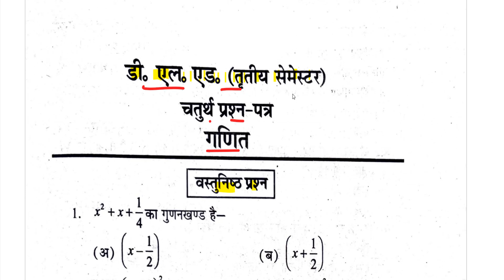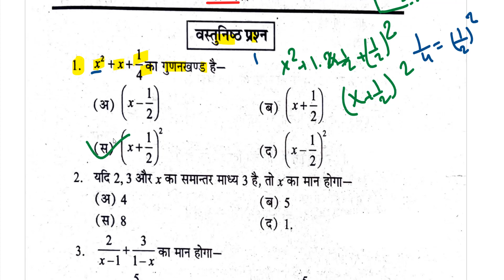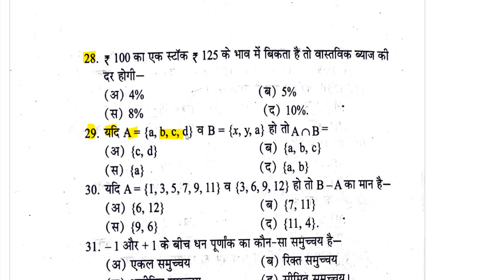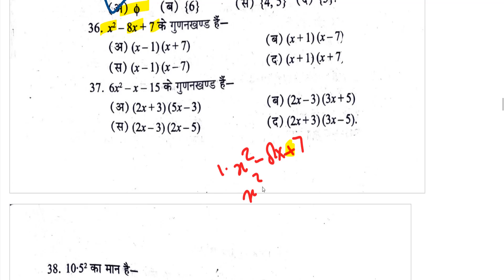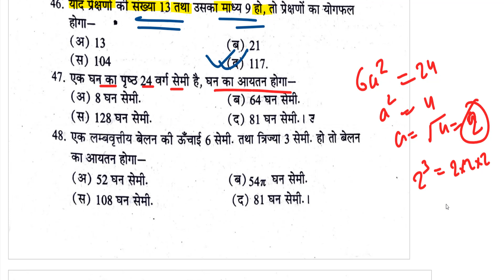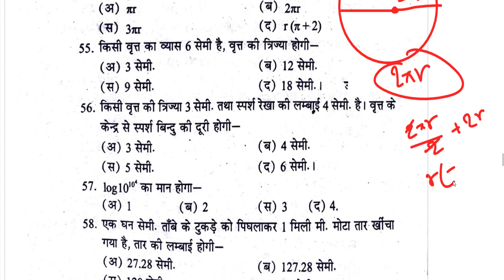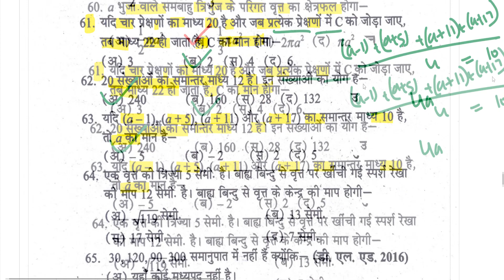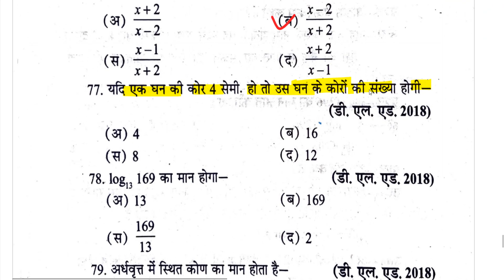up deled 3rd semester math 2023 / UP DELED BTC 3 SEMESTER - Maths (Ganit) Full Paper 2023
UP DELED BTC 3 SEMESTER - Maths (Ganit) Full Paper 2023

deled तृतीय सेमेस्टर Maths Paper Solution syllabus Up BTC 3RD
semester by DElEd Up BTC Math